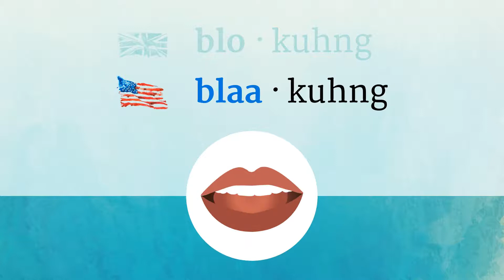BLOCKING pronunciation • How to pronounce BLOCKING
How to say Blocking in British English and American English?